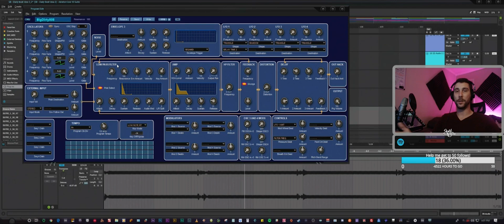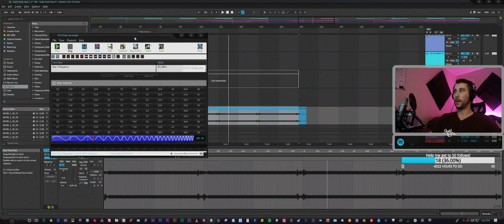Tuning Your Samples in Ableton Live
In this quick tutorial I'll show you how to tune the sounds in your songs, even if they're being stubborn. Often times synths won't stay in pitch, or perhaps you're trying to tune a tricky kick drum. This is an easy method using NCH Tone Generator, a free standalone program, in Ableton Live.

There's more than a few ways of doing this, but using NCH is a great  option that I don't have to think about setting up. Just pin it to your taskbar in Windows and you can click it anytime you need pitch reference.

Need mixing and mastering? 💎 Dance Diamond Mastering 💎